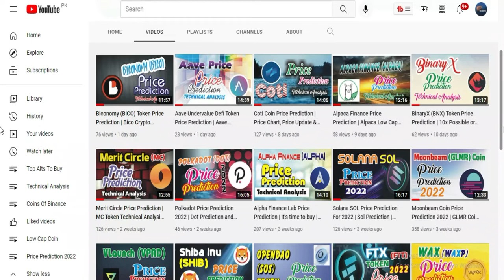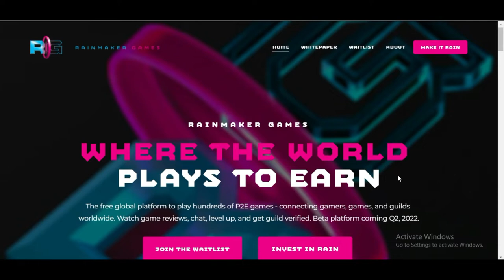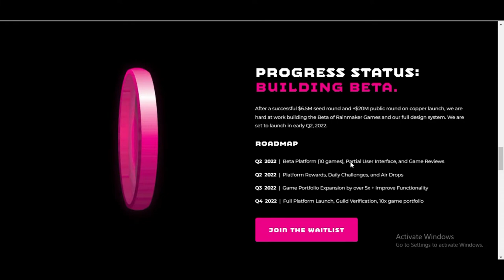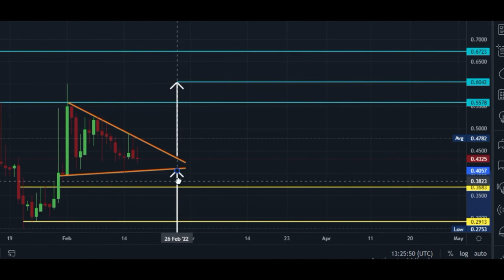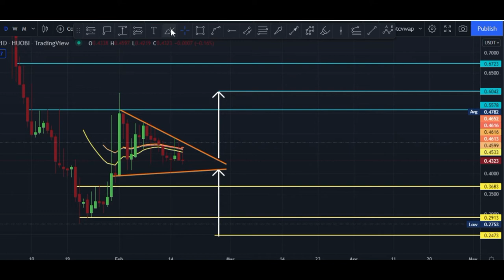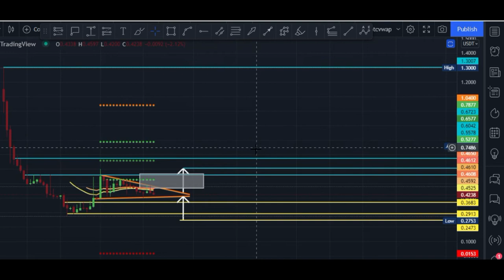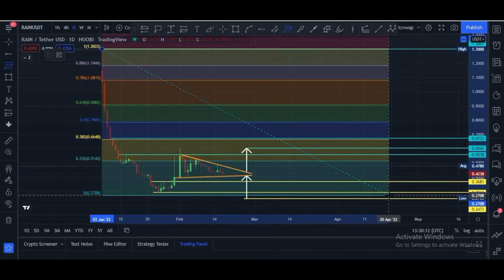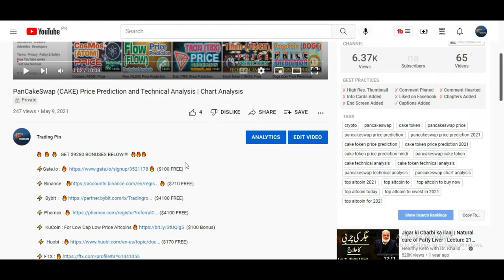RainMaker Games Price Prediction | Rain Token Prediction | Next 100x Gem | Price Targets | Analysis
⚡ KuCoin : For Low Cap Low Price Altcoins 🔥 ($100 Bonus)

⚡ Huobi : 🔥 Click to register ($170 FREE)

Register takes only seconds, deposit & claim BONUS